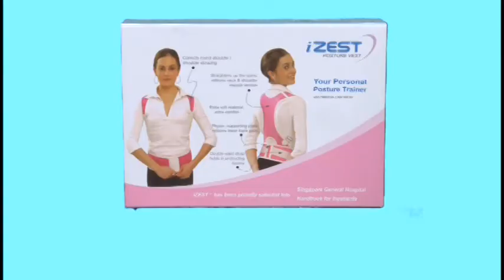VIETTODAY SHOPPING - I Zest with promotion 300'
San pham rat thiet thuc va tuyet voi giup ban manh khoe, tu the tot.